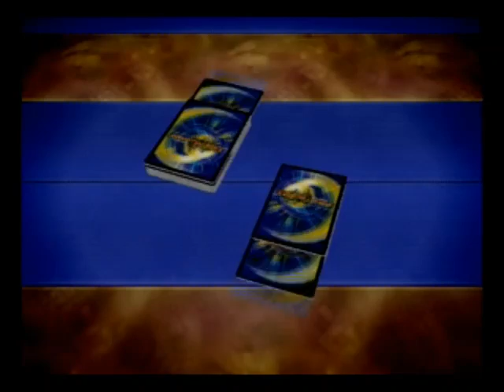【デュエルマスターズ実況】＃9「初期ビートダウンデッキを使う！！」『熱闘！バトルアリーナ』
次は、サバイバルトーナメントに出ます♪

●デュエマ『熱闘！バトルアリーナ』●
＃2「アストラル・リーフが出るまでチャレンジ・オブ・ブラックシャドウ（闇騎士団の逆襲）のパックを買いまくる

★スプラトゥーン実況↓
＃1‹企画›「春休み終わりまでにどれだけウデマエを伸ばすことができるか！？A-24からスタート」

＃2‹企画›「春休み終わりまでにどれだけウデマエを上げられるか！？」『リッターの動きに注意』

＃3‹企画›「春休み終わりまでにどれだけウデマエを上げられるか！？」『カーボンローラーは辛い』

＃4‹企画›「春休み終わりまでにどれだけウデマエを上げられるか」『裏どりの重要性』

★スプラトゥーン関連の動画↓
●【スプラトゥーン２先行試射会】新武器スプラマニューバーを使いこなせ！！「3月25日（土）12：00の部」

●【スプラトゥーン２先行試射会】新しいスペシャル、武器が続々登場！！スプラマニューバー、スプラシューター、スプラチャージャー、スプラローラー使ってみた。「3月25日（土）朝4:00の部」